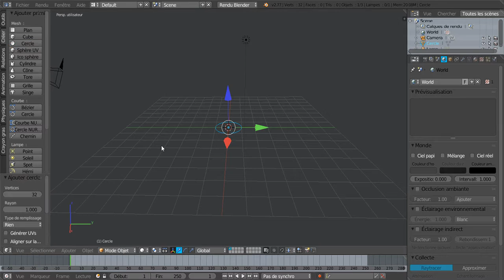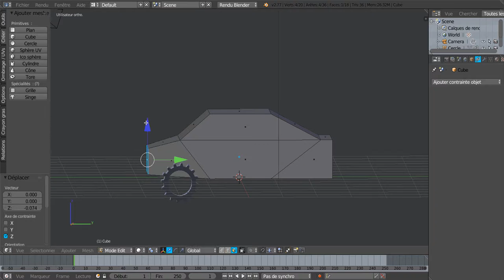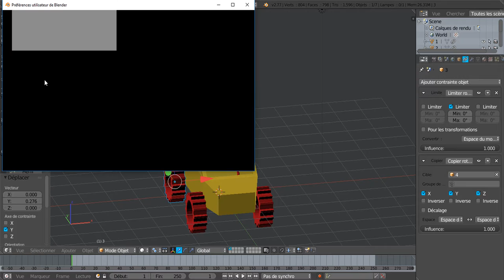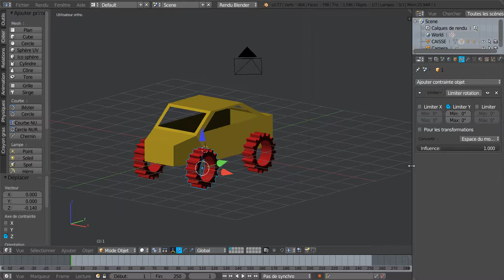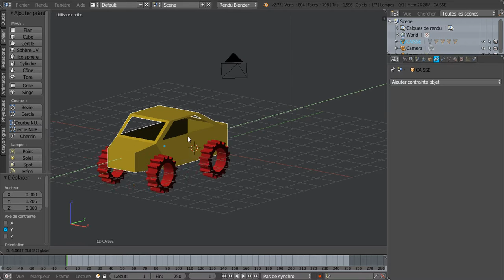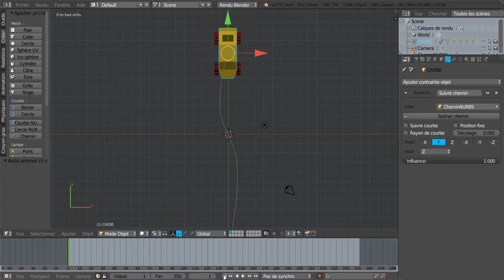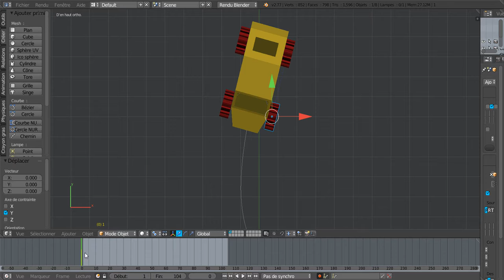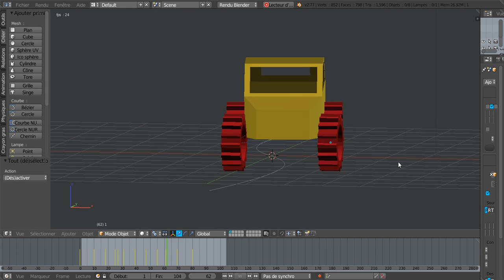…Animer une Voiture avec Blender 3D 2 eme Partie L' Animation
Description: 2eme Partie animer une voiture avec Blender 3D en utilisant les contraintes sur les axes. vous allez modéliser une petite voiture  pour vous entraîner à programmer l'animation de cette voiture .